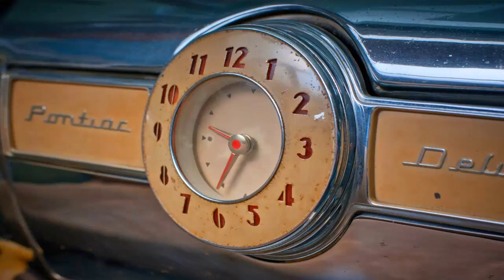US$ 475 000 Pontiac Deluxe Six Plaxiglass 1939 Carro Fantasma